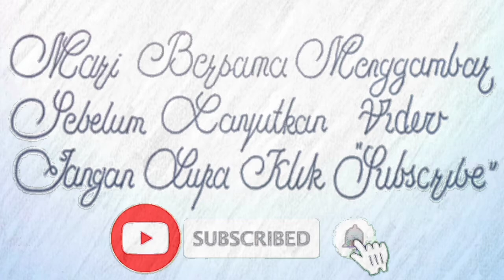WOW menggambar sepasang ANGSA dengan memulai angka 2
Kali ini kita menggambar sepasang angsa dengan memulai angka nomor dua.